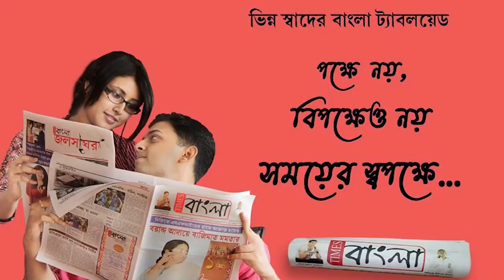হাওড়ার জালান কমপ্লেক্সের তুলোর গুদামে বিধ্বংসী অগ্নিকাণ্ড